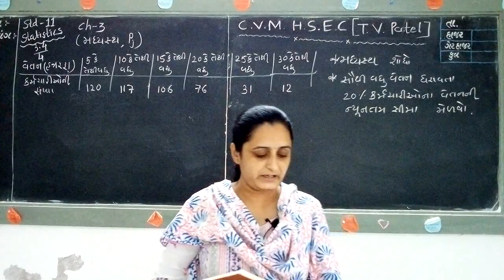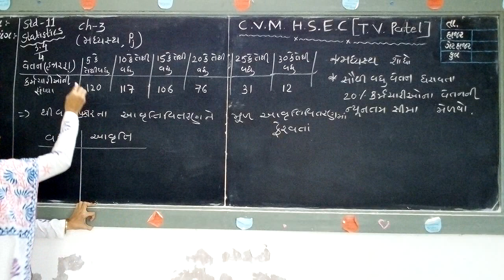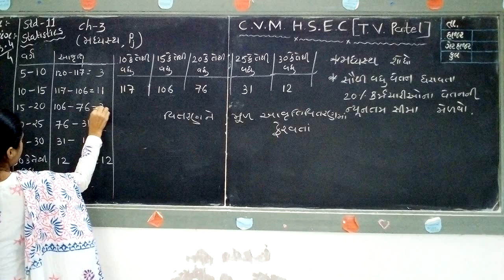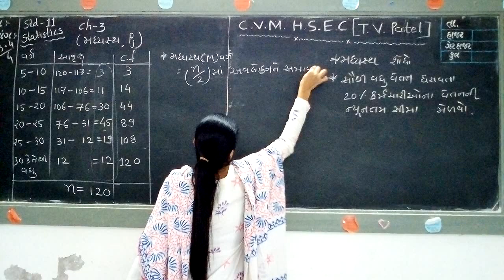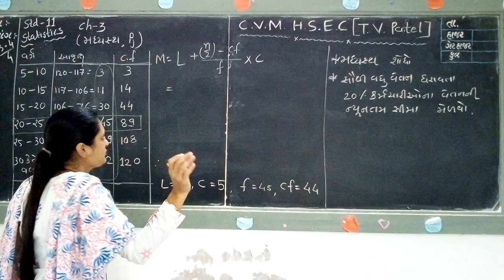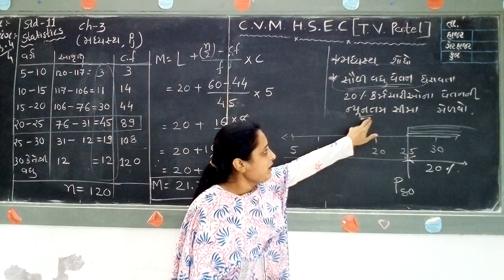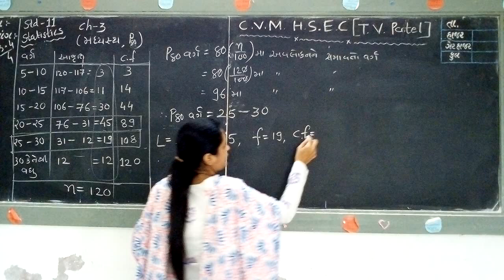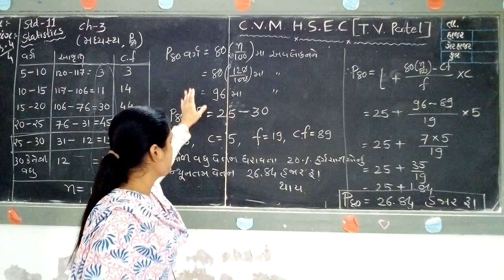Std.11 || Guj.Med.|| Statistics || Smt. P.R.Mistry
Ch-3 (Topic:મધ્યસ્થ)